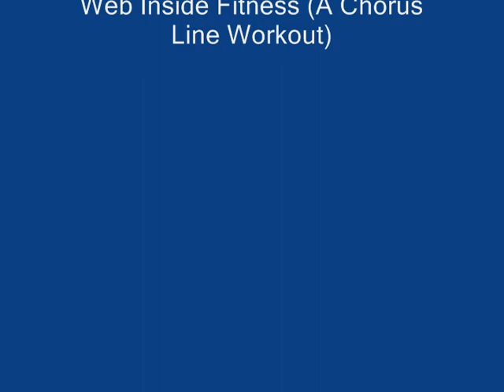TV Media Reel (Choreographer/Dance Instructor)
Ranardo-Domeico Grays, Choreographer/Master Dance Instructor
Rock of Ages VH-1 Co-Host, Dance Instructor
WB11 Morning Show/Sweet Charity Workout
Web/Inside Fitness/A Chorus Line Workout